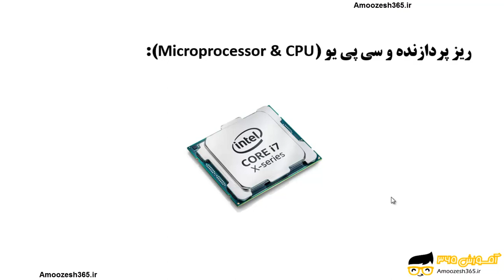ریزپردازنده و پردازنده چیست؟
ریزپردازنده و پردازنده چیست؟ از دوره آموزش نرم افزار آردوینو Arduino – بخش 3